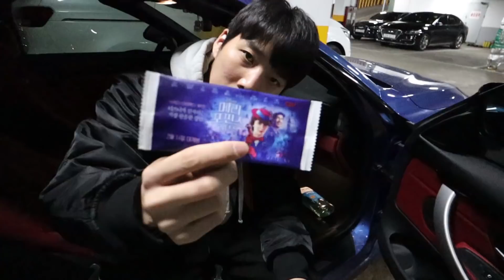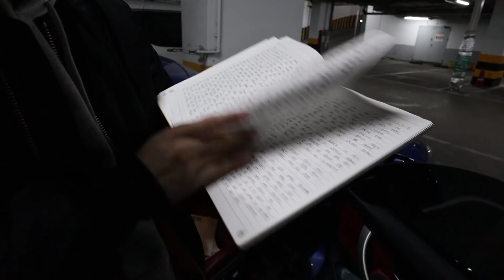O QUE TEM NO MEU CARRO? LIMPANDO MEU CARRO - [ COREANO RICO VLOG ]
O QUE TEM NO MEU CARRO? LIMPANDO MEU CARRO -
[ COREANO RICO VLOG ]